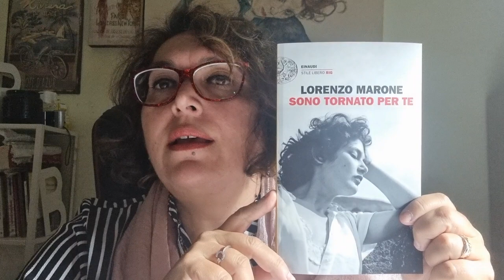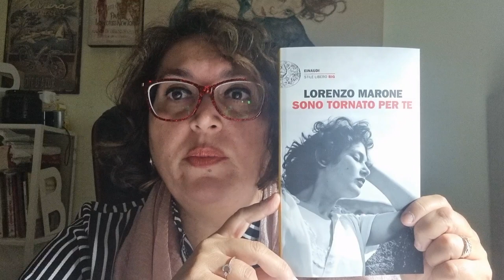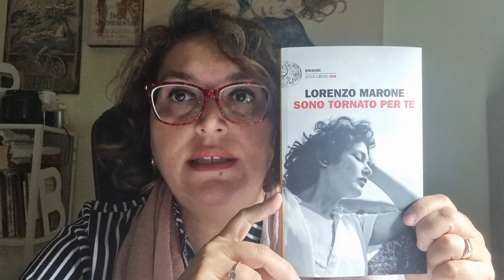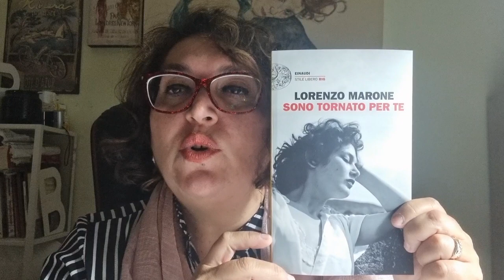Leggi con me: "Sono tornato per te" di Lorenzo Marone - Einaudi Edizioni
L'ultimo romanzo di Lorenzo Marone dal titolo "Sono tornato per te" è una bella storia d'amore e al contempo di vita. Cono e Serenella, i due protagonisti, si amano profondamente e desiderano coronare il loro sogno d'amore unendosi in matrimonio, ma gli anni del fascismo e la guerra impediranno loro di concretizzare questo desiderio.
Cono affronta Romano, il figlio del podestà che ha violentato una ragazza, ed è costretto a fuggire. Anticipa la partenza per avviarsi al servizio militare e promette a Serenella di ritornare, ma l'armistizio del 1943 segnerà l'inizio delle deportazioni nei campi di concentramento nazisti. In questo luogo di perdizione, Cono scoprirà di poter gareggiare in incontri pilotati di pugilato tanto cari al Fuhrer, conservando la possibilità di una rivalsa.
Il Campo è il luogo della sofferenza e del dolore per una Umanità oltraggiata che tenta in tutti i modi di resistere; è il luogo dove la memoria e il desiderio di ritornare a casa diventano l''unica ancora cui aggrapparsi per non morire.
Una storia, due storie di un mondo che vive ancora nelle cicatrici di tanti.